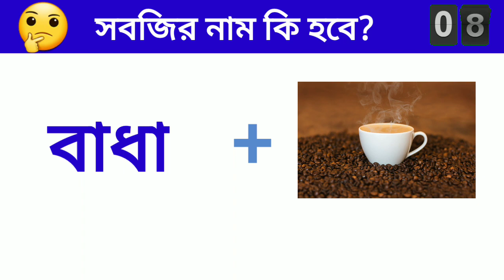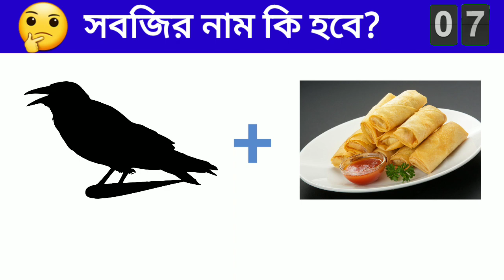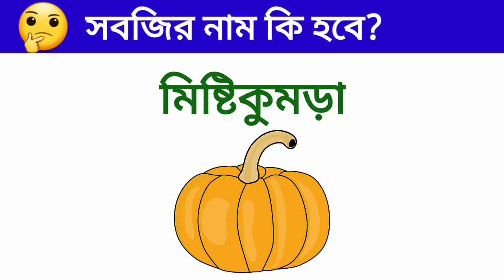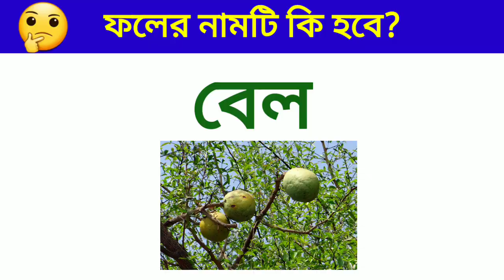ছ‌বির ধাঁধা/Emoji Dhadha/ধাঁধা প্রশ্ন ও উত্তর/Chobir Dhadha/DHADHAR MELA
ধাঁধার মেলায় আপনা‌কে স্বাগতম।

Emoji Dhadha